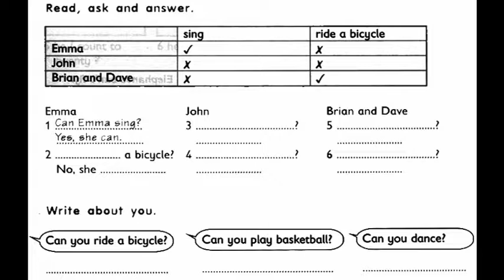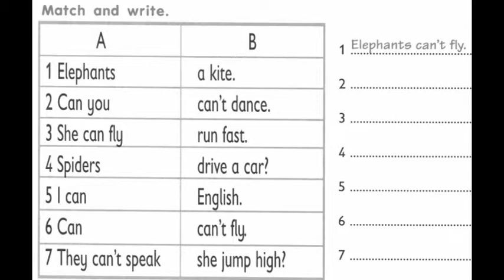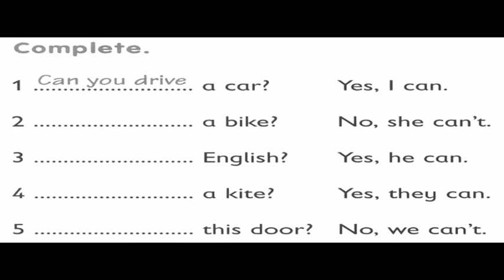GEFKPD14HW2C CAN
General English Grammar Practice for Indonesian Kid.Based on YLE test.